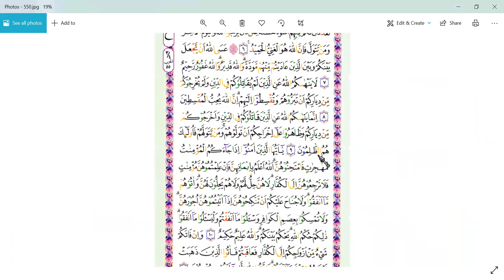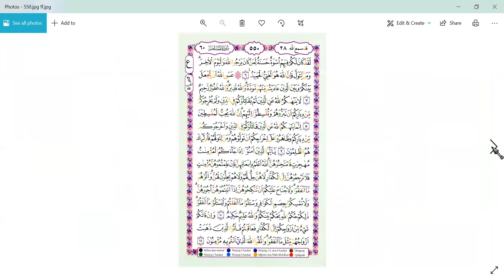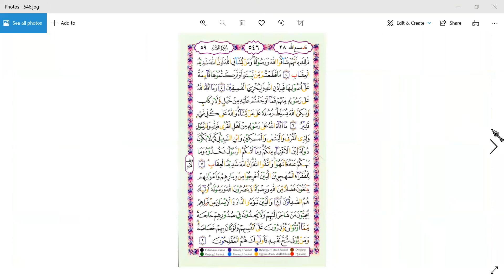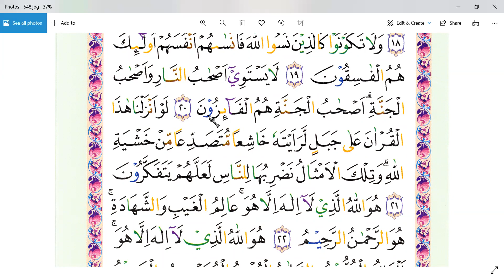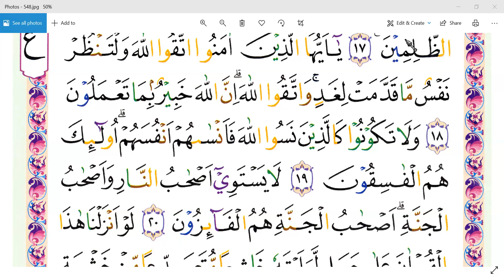SURAT AL- MUMTAHANAH - TEH ENTIN - PANGANDARAN